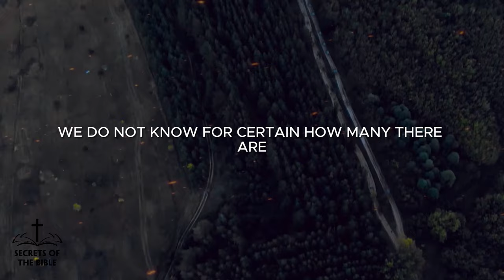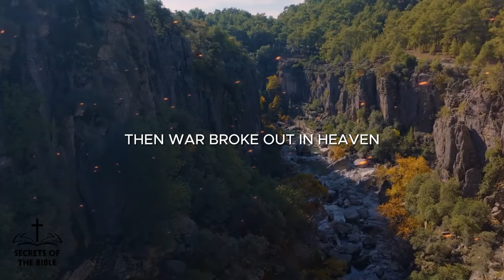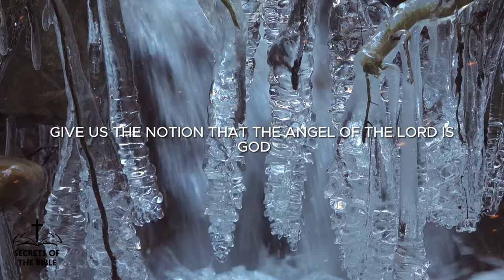The Incredible Truth About Angels - What You Can't See Is More Powerful Than You Think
The Angels In the Bible Are Not What You Think ► LIKE👍